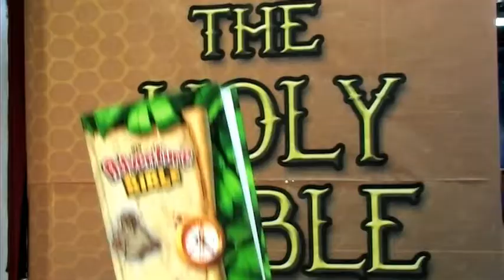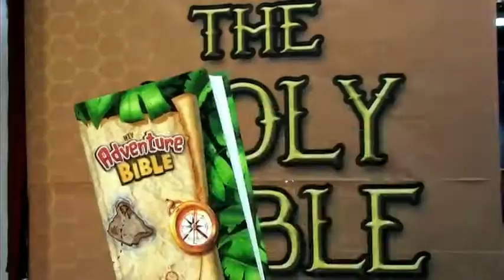Orange TV - Episode 2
Ori and Quackers enjoy books from the church library and sing their favorite song.